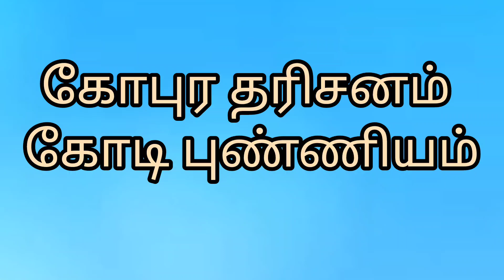கோபுர தரிசனம் கோடி புண்ணியம் அப்படி நா என்ன??vlog time in Tamil ஆன்மிகதகவல்கள் vlog in Tamil